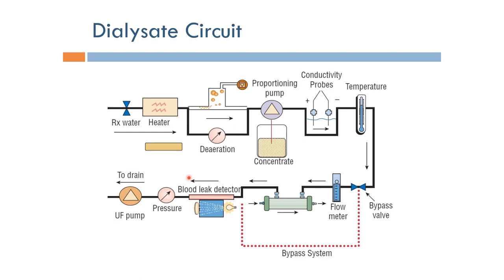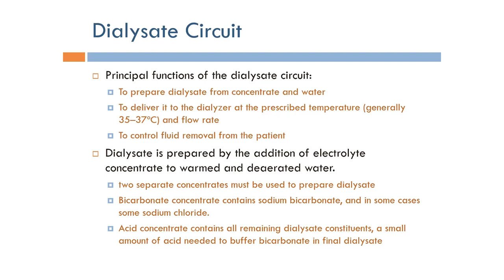Short Topics in Hemodialysis: Dialysate Circuit (Arabic Narration)